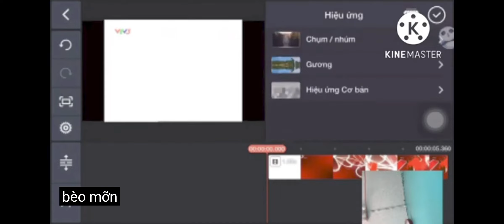How To Make G Major 11 (FIXED AUDIO and 2x SPEED) | Lan Anh Ta